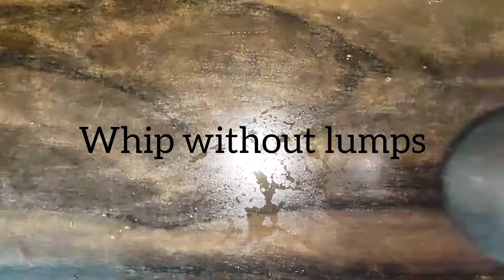‌ಮಜ್ಜಿಗೆ ಹುಳಿ || Majjige Huli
ಗೌರಿ ಅಥವಾ ವರಮಹಾಲಕ್ಷ್ಮೀ ಹಬ್ಬದ ಊಟದಲ್ಲಿ ಇರಲೇಬೇಕಾದ ಮಜ್ಜಿಗೆ ಹುಳಿಯನ್ನು ಮಾಡುವ ವಿಧಾನ.
Recipe of one of the festive dishes, Majjige Huli   for festivals like Gowri or Varamahalakshmi.